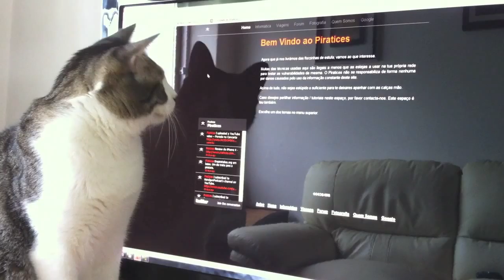Gato Pirata caça o rato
Como todo o canal de Youtube precisa de, pelo menos, um vídeo de gatinhos fofinhos, aqui fica o nosso, ainda com o visual antigo do blog.